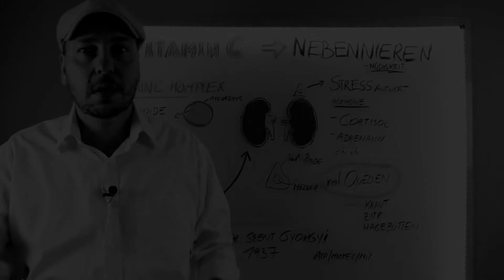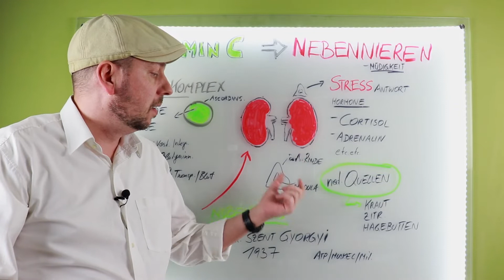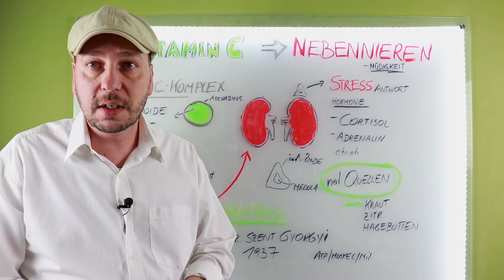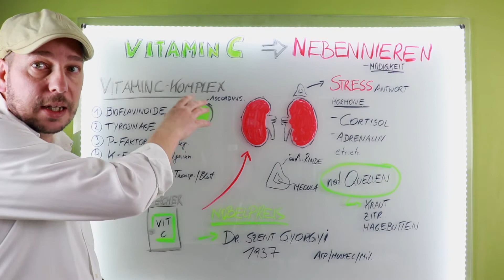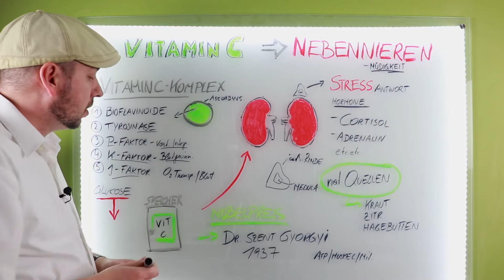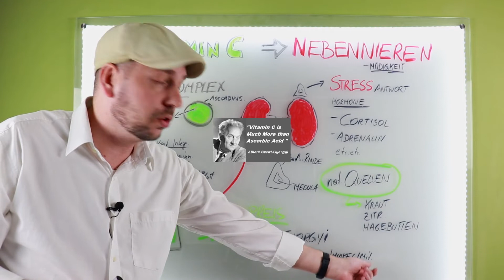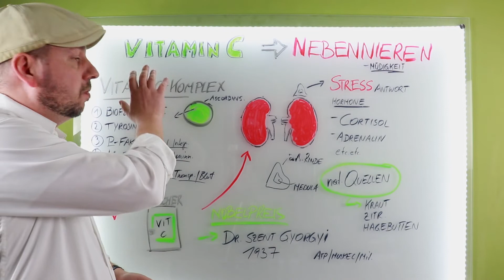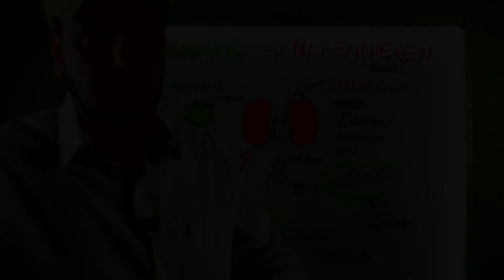Vitamin C Komplex für deine Nebennieren! Stress Stoffwechsel Ascorbinsäure Cortisol Adrenalin!